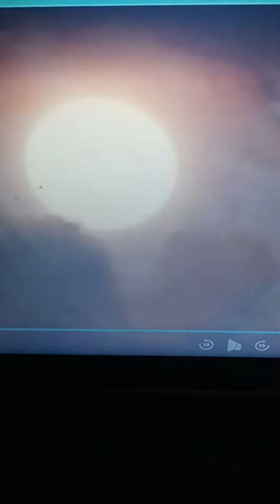NY ORANGE SKY UNDER THE DOME...